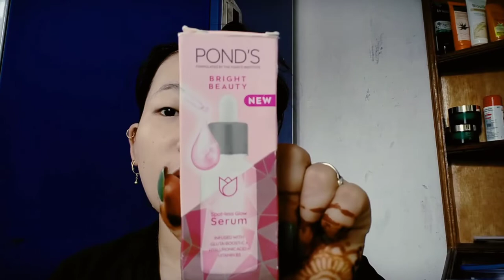My daily routine#&Sunday special#🍜🥘